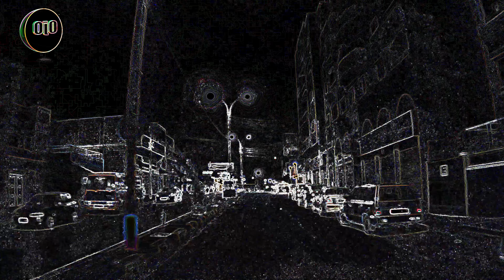JORDAN Zarqa - ليل وادي الحجر الزرقاء الاردن